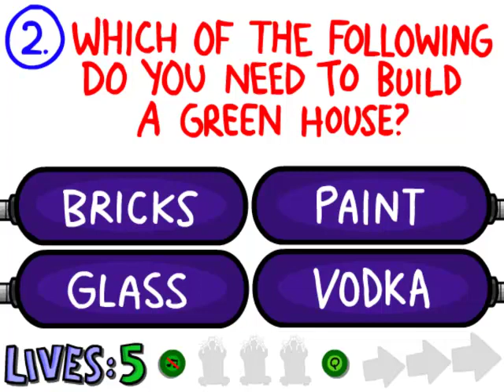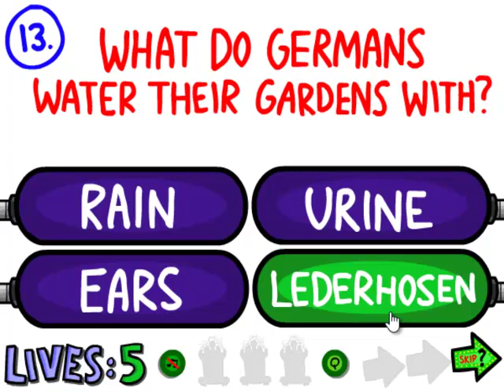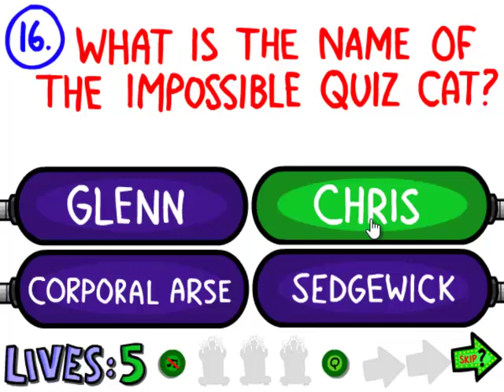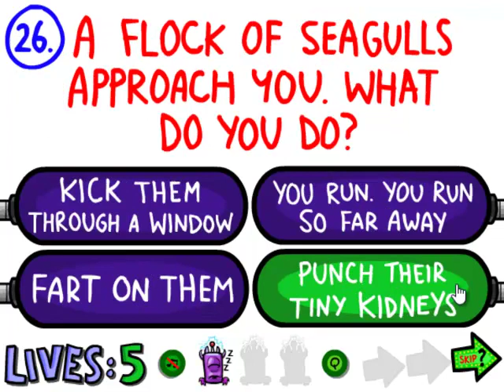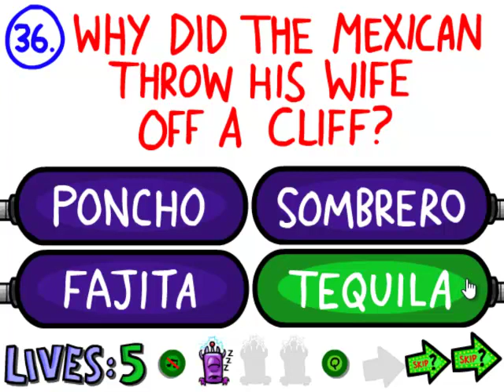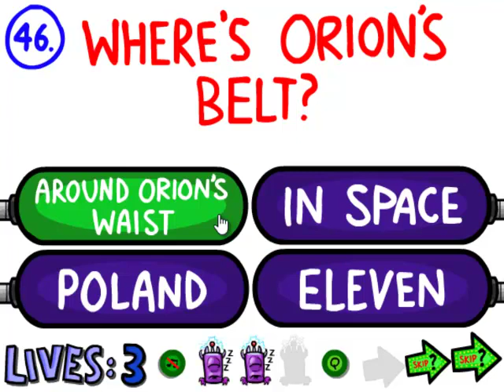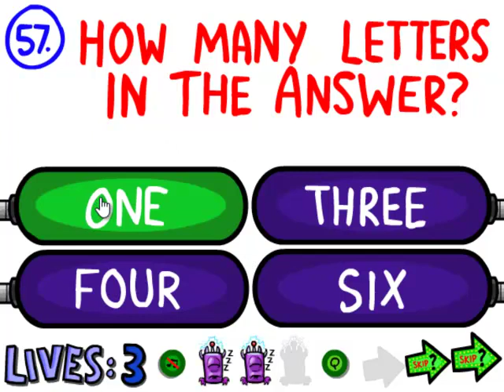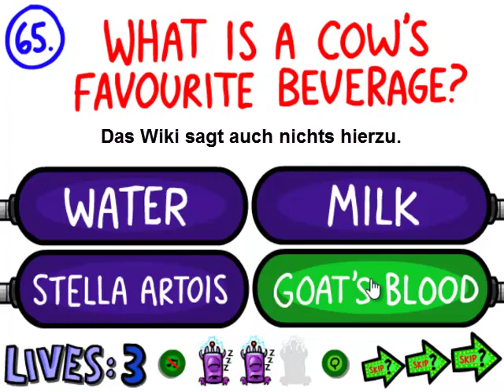Quizspiele #4 - The Impossible Quiz 2, Teil 1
Das werden allmählich viele Zahlen im Titel. Wie dem auch sei, hier kommt schon das zweite Impossible Quiz!